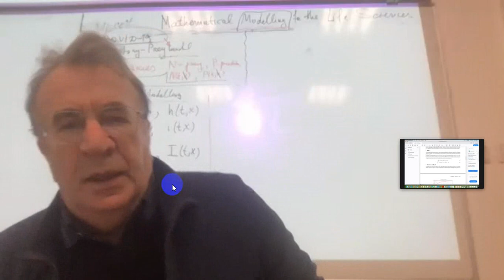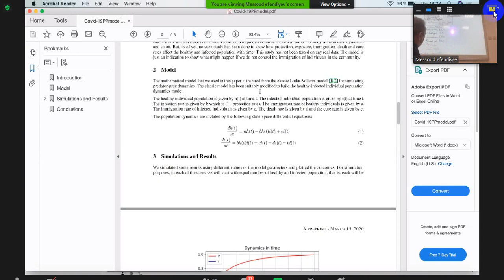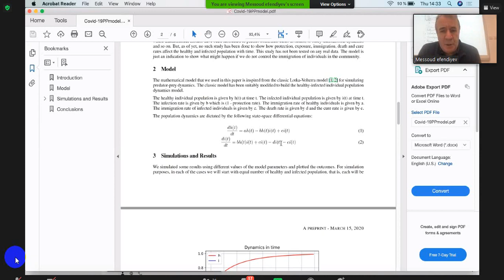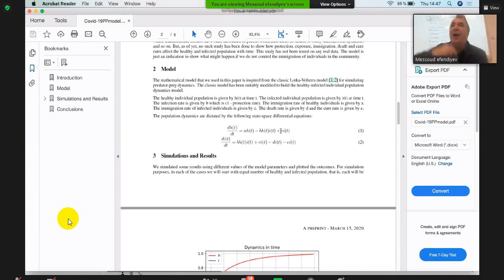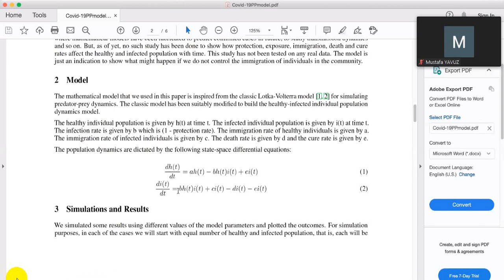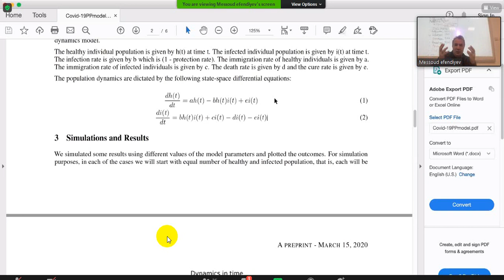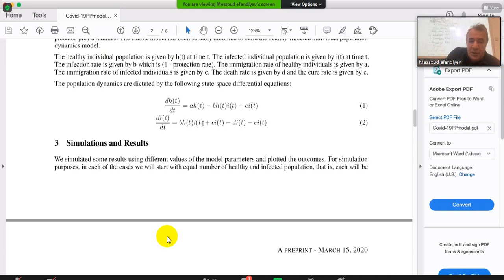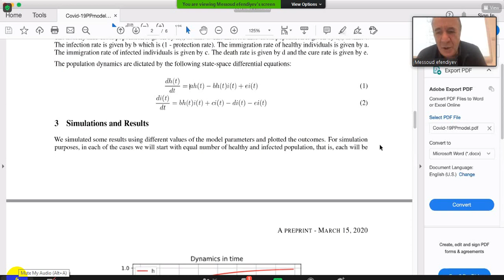Mathematical Modeling for the Life Sciences Messoud Efendiyev Marmara University, After Midterm Exam